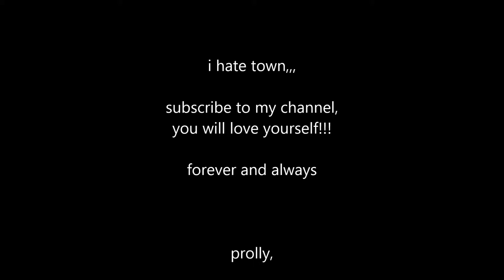Dont drive and vlog To work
i didn't write or sing any of this music!

and other crap, comment, and other crap. share and like, and all of that